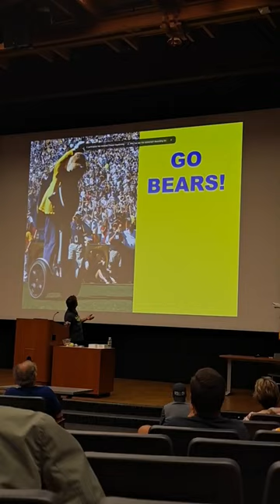Professor Filippenko Says Go Bears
Cal astronomy Professor Alex Filippenko says Go Bears and asks Oski some questions during his lecture for Homecoming Weekend

Wheeler Hall October 6, 2023